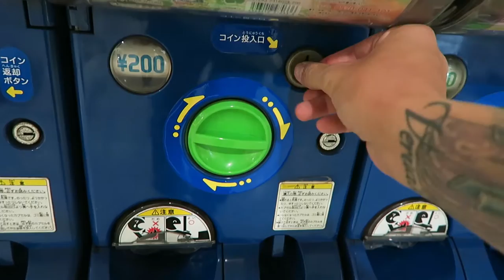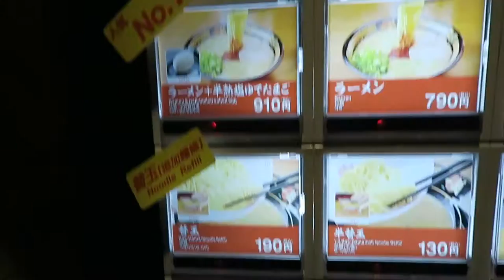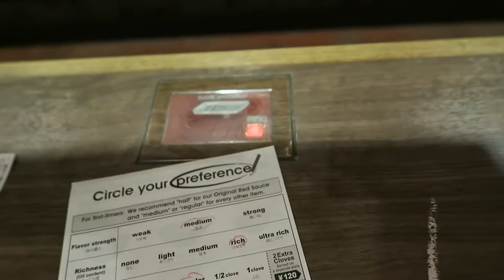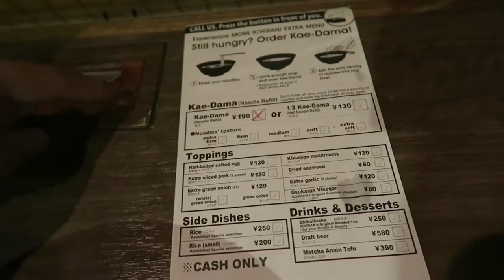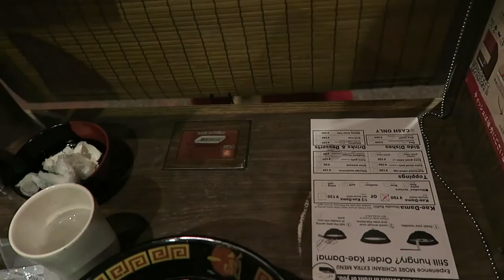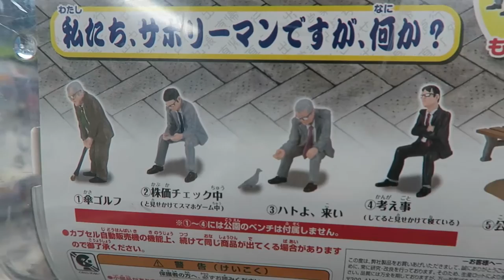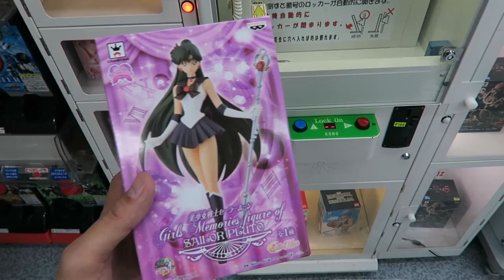CUBICLE RAMEN IN TOKYO!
Original Sick Kids Vlog
filmed in Tokyo, Japan